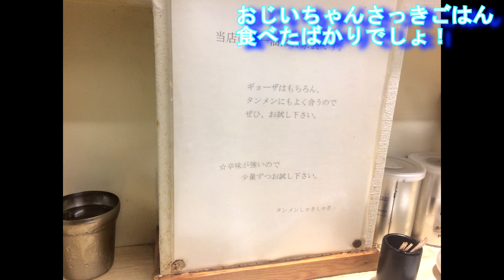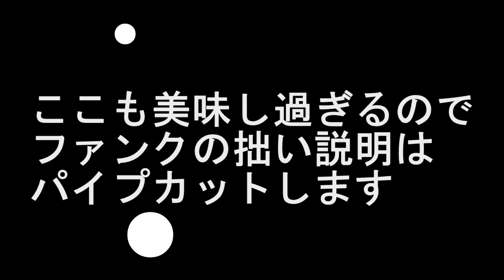また来ちゃった錦糸町にあるタンメン専門店のしゃきしゃき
【タンメンしゃきしゃき 錦糸町店】東京都墨田区錦糸3-3-3
《営業時間》年中無休11:30～15:00／17:30～24:00
《アクセス》JR錦糸町駅より、北口徒歩2分、東京メトロ錦糸町駅3番出口より徒歩2分。錦糸町駅から156m
【銀座ホール】東京都江東区北砂3-33-20 砂町銀座商店街内
《営業時間》水曜休み10:30～21:00
《アクセス》西大島駅から1,122m